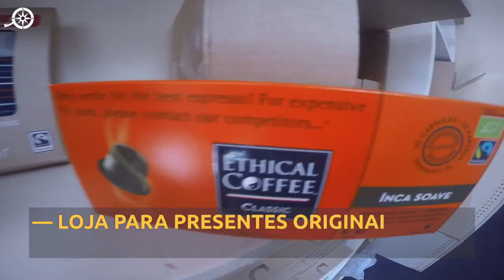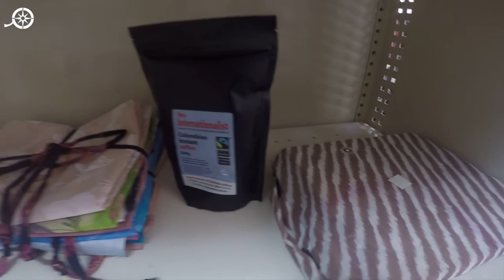Um guia sobre a vida no canto sudeste de Adelaide, Austrália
Ciné Souk é um novo vídeo blog de viagens crowdsourced que lhe dá uma perspectiva local de destinos.

Conhecendo o meu bairro é um novo vídeo blog. É um livro de visitas em formato de vídeo.

No nosso primeiro filme em língua portuguesa, Nuno Abrantes, residente português em Adelaide, resolveu filmar um pouquinho do lado de fora de sua casa. Neste filme, ele mostra onde mora, explica algumas coisinhas sobre as redondezas do seu bairro e onde encontrar café e petiscos de qualidade"

Este curto vídeo de 90 segundos tem uma breve introdução e legendas para que não escape nenhum detalhe!

As recomendações de Nuno estão abaixo.

Southeast Corner de Adelaide, Austrália
um filme de Nuno Abrantes

CONHECENDO O MEU BAIRRO
Vídeo de visitas

MEU BAIRRO
― o Canto sudeste de Adelaide reúne o melhor de dois mundos: a tranquilidade de uma vila e a proximidade do centro da cidade ―

269 Gilles Street
― Oferece um saboroso café, servido com simpatia, num espaço que nos faz sentir em casa. Os chás e o brunch também são uma boa forma de começar o dia. ―

60 Gouger Street
― O mercado central fica a uma curta caminhada do meu bairro.
Tem uma grande variedade de produtos de qualidade ―

235 Hutt Street.
― Local agradável com tudo o que é necessário para uma tarde tranquila. Acesso gratuito a livros, jornais, revistas, filmes, WiFi e muito mais ―

172 Gilles St
― Loja para comprar presentes originais feitos de materiais orgânicos. A loja online é 5 estrelas. A New Internationalist apoia o “Comércio Justo” que promove salários e condições de trabalho justas. Loja que encoraja produtores de países em desenvolvimento.

158 Hutt Street
― O bom ambiente, o staff amigável e a decoração moderna
Os croquetes, as sardinhas e as almôndegas são imperdíveis ―

Filmado por: Nuno Abrantes
As opiniões e as recomendações são do próprio cineasta
No local em: o canto sudeste de Adelaide, Austrália Meridional
Data de filmagem: Março de 2017
Usado sob licença